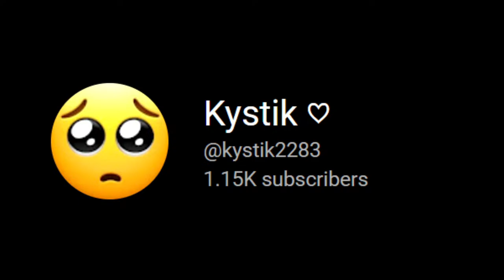🔴 McQueen Eater EXE vs Cars Eater vs Toilet Monster vs Thomas Train exe - Tiles Hop EDM Rush!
made by me, editing and posting just for fun and entertainment!

Copyright
I do not earn any of the Music and Pictures
I only play Games and edit those Videos and Upload it.